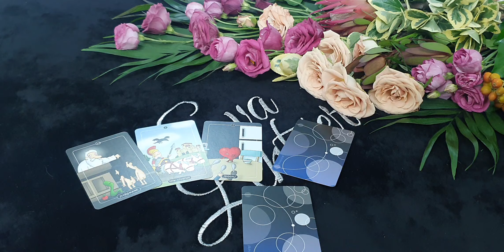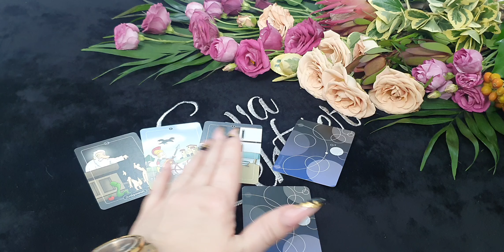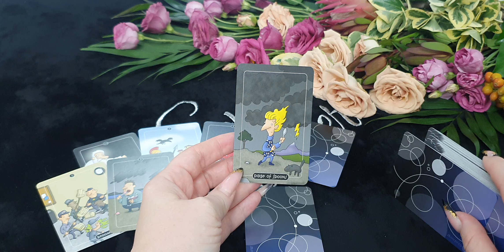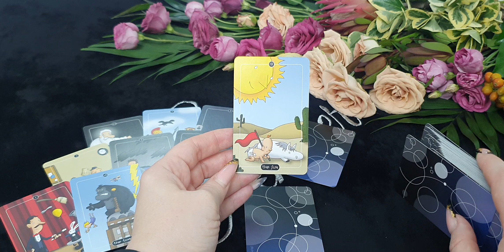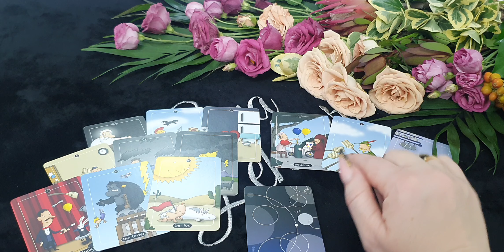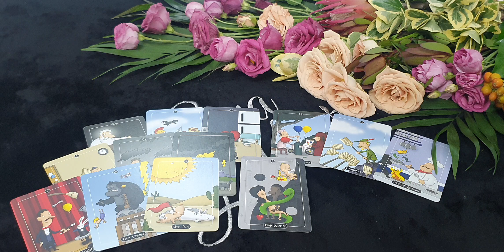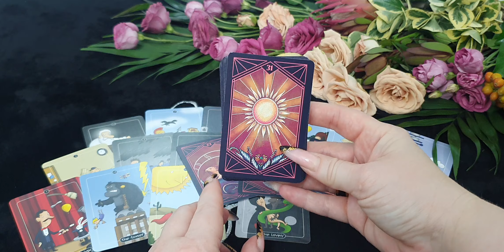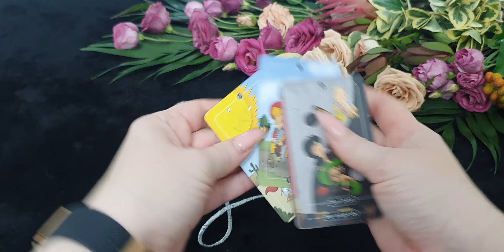РАК. Таро-прогноз от Евы Лехцер с 8 по 14 августа 2022 года. Timeless In-Depth Tarot Reading